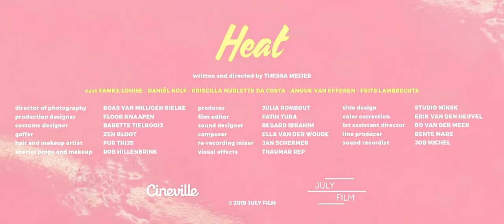Trailer Hitte (2019)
Kort, stijlvol en vooral heel heet; deze droogkomische short neemt ons mee in een verhitte zomerliefde.

Wanneer een verlegen meisje op een warme zomerdag een ijssalon binnenstapt en een bolletje passievruchtijs bestelt, gaat het helemaal mis.

De knappe ijscoman voert de hitte op, en het verlegen meisje smelt. Al snel blijkt dat ze wellicht niet de eerste is. Komische en vooral absurde korte film die op bijzondere wijze is vormgegeven.